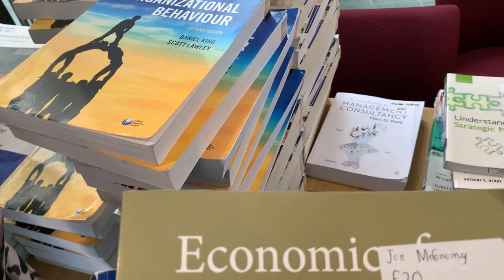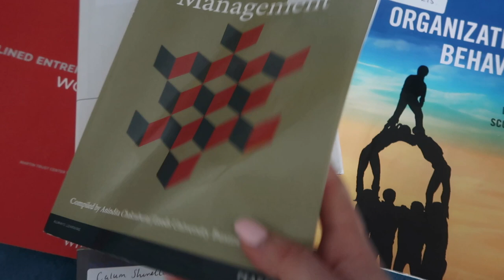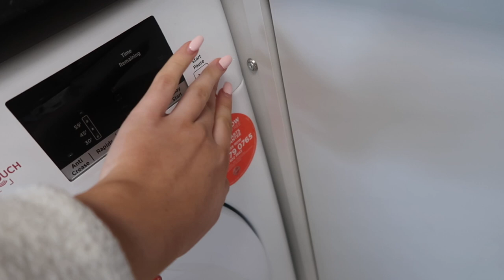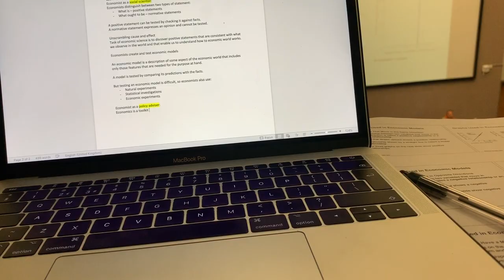FIRST WEEK OF LECTURES! | uni weekly vlog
My first week of lectures at uni!

FAQs:
What do you study? - Business Management
What camera do you use? - mostly the Canon G7X Mark II but sometimes the Canon 750D